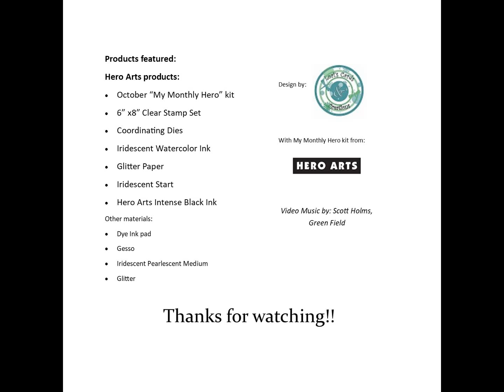Hero Arts October Kit - 4 card set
Cards made with the October 2018 My Monthly Hero Kit.